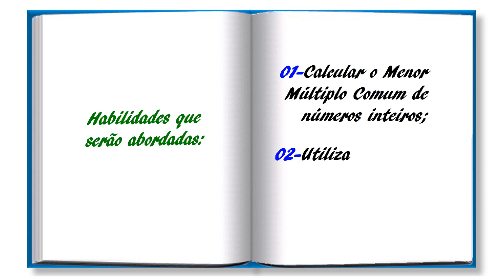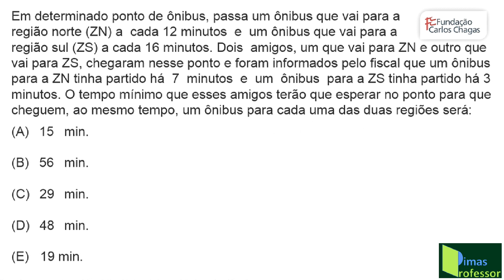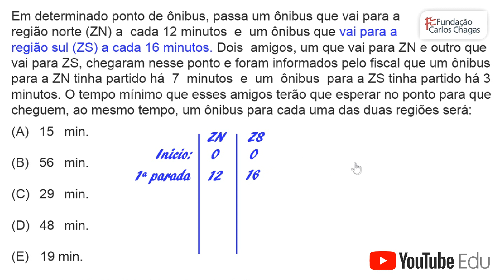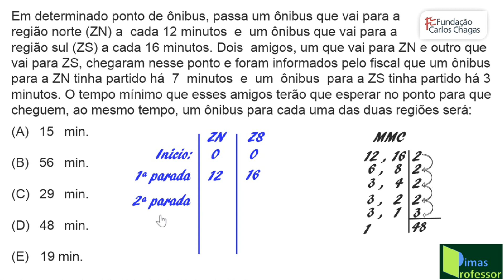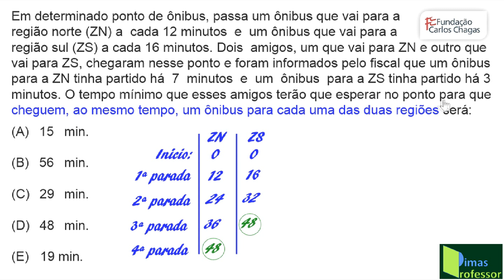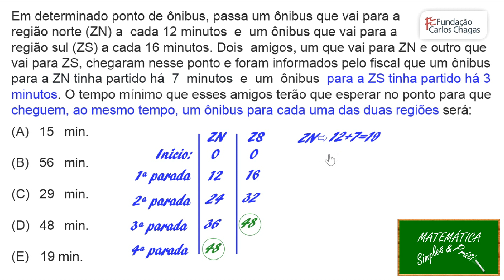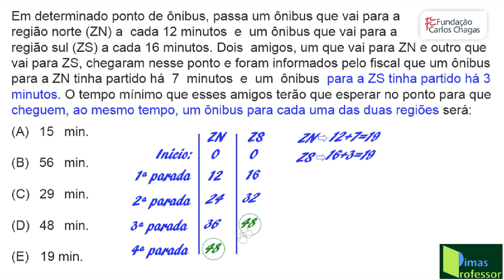MENOR MÚLTIPLO COMUM Revisão de Matemática para o ENEM-Aula 120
O Canal Matemática Simples & Prática traz para você, mais uma vídeo aula do Curso de Revisão de Matemática para o ENEM. Esta vídeo aula de nº 120 aborda o tema MENOR MÚLTIPLO COMUM, de forma Simples e Prática, por meio da resolução do seguinte problema:  (Fundação Carlos Chagas2019 ) Em determinado ponto de ônibus, passa um ônibus que vai para a  região norte (ZN) a  cada 12 minutos  e  um ônibus que vai para a região sul (ZS) a cada 16 minutos. Dois  amigos, um que vai para ZN e outro que vai para ZS, chegaram nesse ponto e foram informados pelo fiscal que um ônibus para a ZN tinha partido há  7  minutos  e  um  ônibus  para a ZS tinha partido há 3 minutos. O tempo mínimo que esses amigos terão que esperar no ponto para que cheguem, ao mesmo tempo, um ônibus para cada uma das duas regiões será: